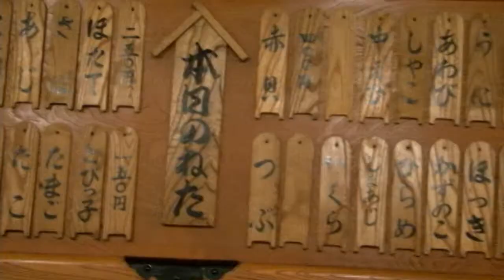Go around Estabilished restaurant.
You can eat many Japanese yummy foods. Go aound 7 Estabilised restaurant in Asahikawa Hokkaido Japan.